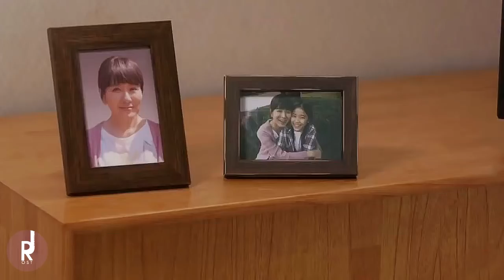[MV] Park Yong-in (박용인) - Will I Be The Heart (마음이 될까) | Witch's Court OST PART 4 [UNOFFICIAL MV]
* UNOFFICIAL MV
* English/Hangul&Rom/Thai are available click CC for watch it :D
เพลงประกอบซีรี่ย์เกาหลี Witch's Court 2017

ENGLISH LYRICS

I’m just gonna walk
I’m sure I’ll end up somewhere
I hung up with my concerned friend
And walked alone

I’m fine
A lot of time has already passed
The painful past has gone
Now I’m so used to it

Will I ever be the heart of someone again?
Someone who I’ll warmly reminisce with forever?
It’ll be really hard but
If I can find you some day
I will meet you, just like us back then

When autumn comes
Just like leaves falling is so natural
When night comes
The moonlight rises in front of your house

If someone comes right now
Just like before
I’ll warmly hold you like I did before
I won’t let go of your hands

Will I ever be someone’s love again?
This street I walk on alone, I want to walk with someone
All of the past painful memories
All of the sad memories, I’ll bury them
Heart, trust me and let’s love again